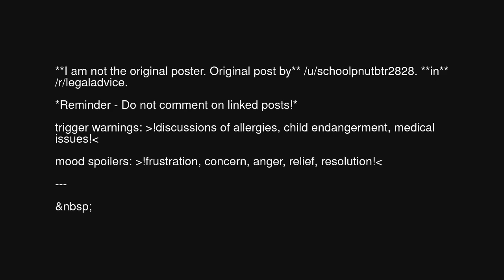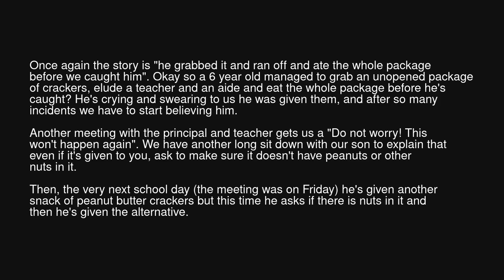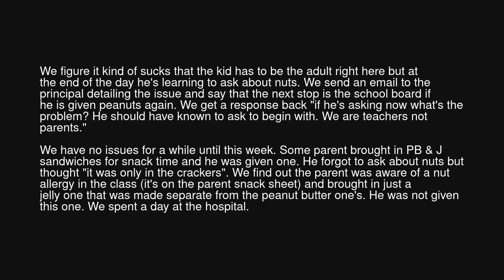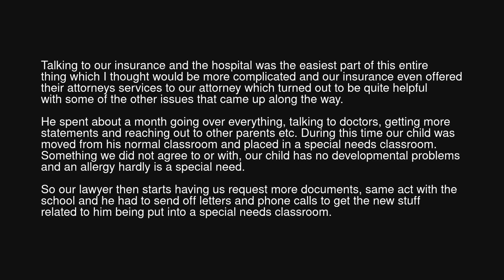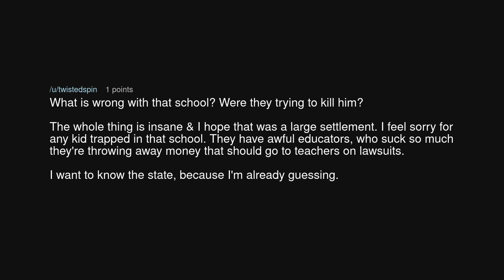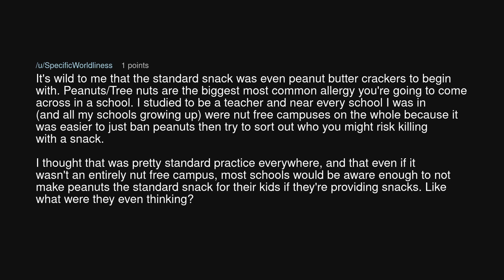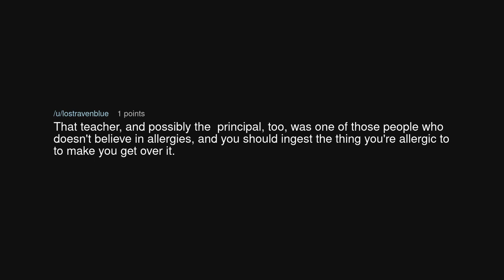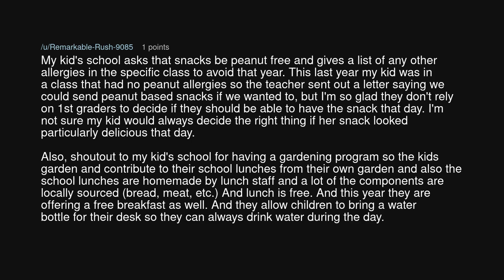Son has a peanut allergy, school continues to give him or allow him to get peanuts.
Son has a peanut allergy, school continues to give him or allow him to get peanuts. (r/BestofRedditorUpdates)

Source: ParadoxicalState on Reddit (link removed at the insistence of YouTube)